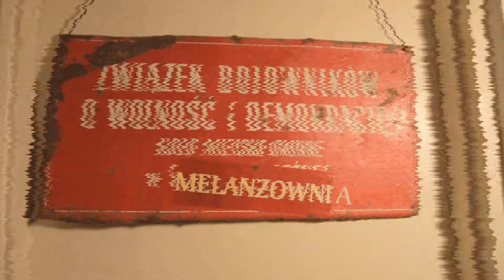Ciężarówką Przez Galaktykę i Dodatkowa Przyczepa | konkurs | MelanżowniaTV #44